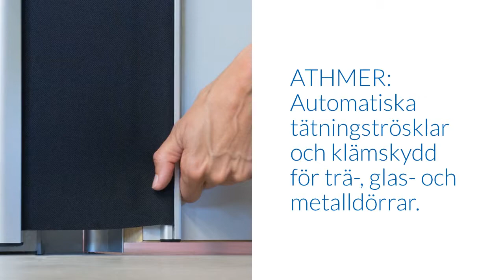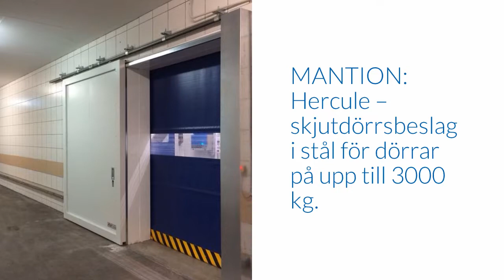Trä & Teknik Svenska Mässan - 2018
Träffa oss på Trä & Teknik Mässan den 28-31 augusti!